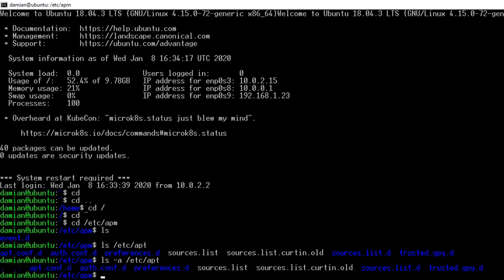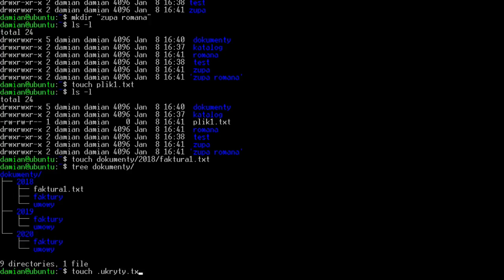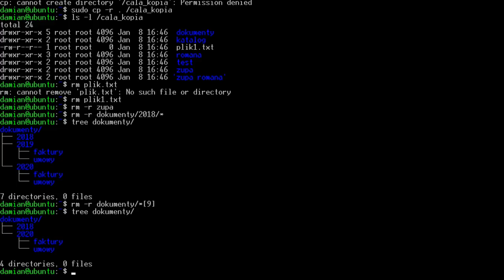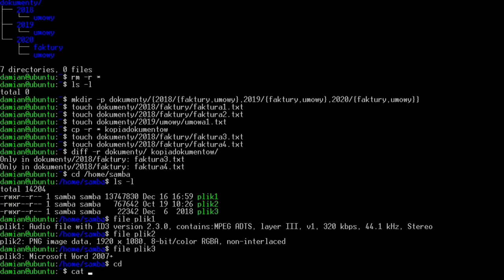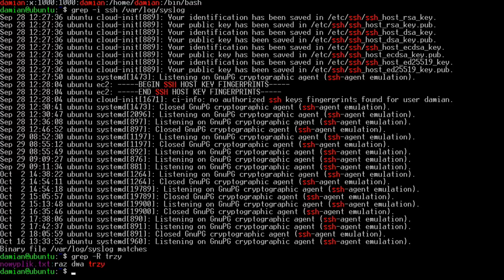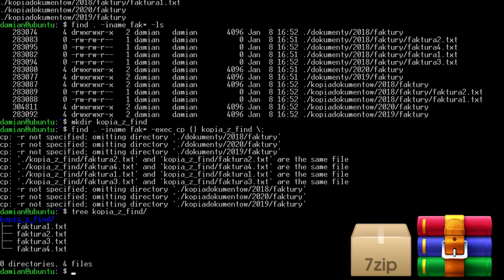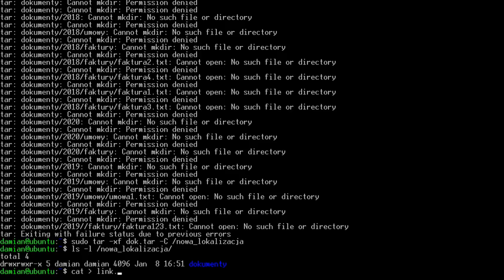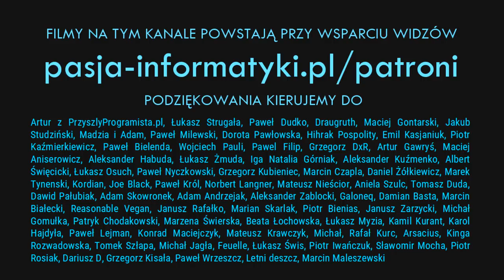Ubuntu Server #3: Praca z plikami i katalogami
Ubuntu Server #3: Praca z plikami i katalogami (cd, ls, mkdir, cp, rm, cat, find, grep, tar, ln)

🕐 TIMESTAMPS (CHWILE CZASOWE):

[ 00:00:18 ] Tytułem wstępu
[ 00:01:06 ] CD
[ 00:02:40 ] LS
[ 00:03:39 ] MKDIR
[ 00:06:42 ] TOUCH
[ 00:07:32 ] CP
[ 00:09:50 ] RM
[ 00:13:10 ] DIFF
[ 00:15:03 ] FILE
[ 00:16:32 ] CAT
[ 00:18:45 ] GREP
[ 00:21:29 ] FIND
[ 00:23:54 ] TAR (GZIP, GUNZIP)
[ 00:28:50 ] LN
[ 00:31:45 ] ALIAS
[ 00:32:37 ] Podsumowanie